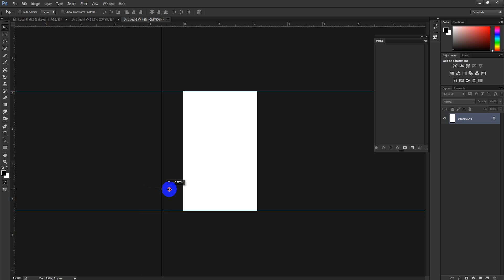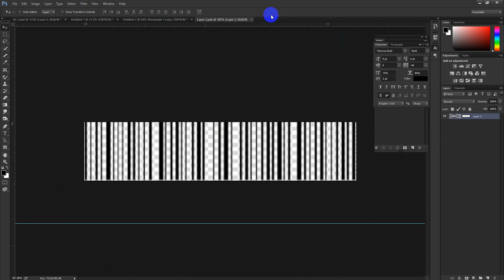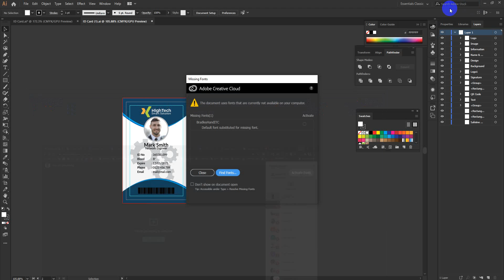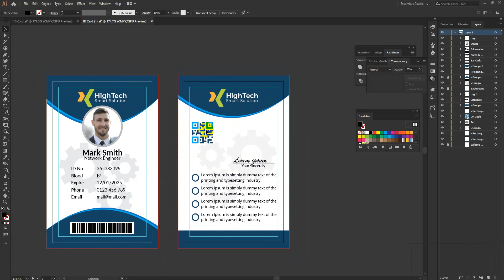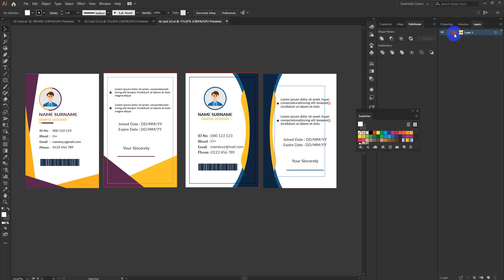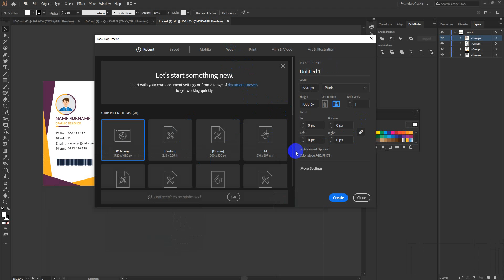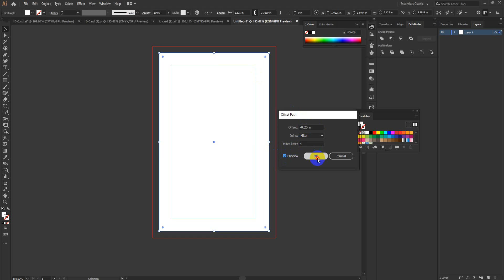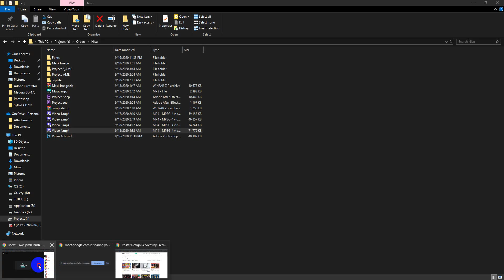Shariatpur GD-475 C57 19Sep 2020